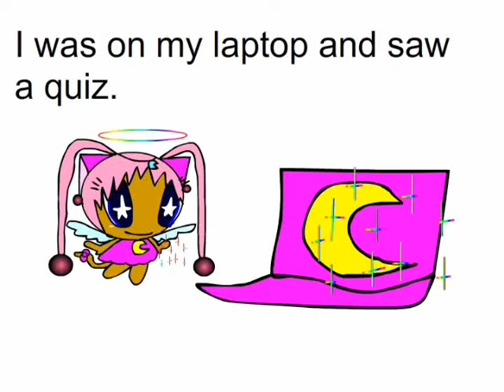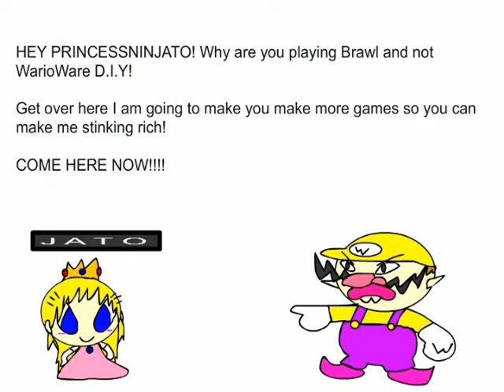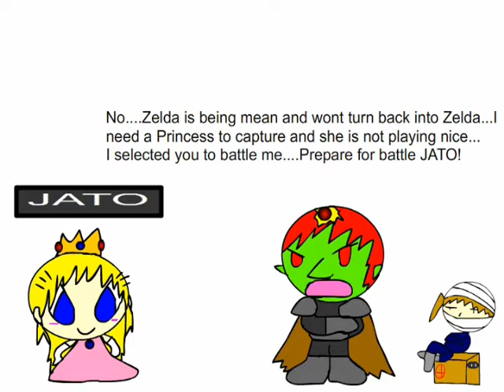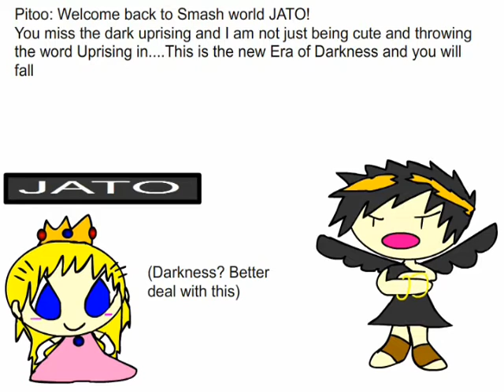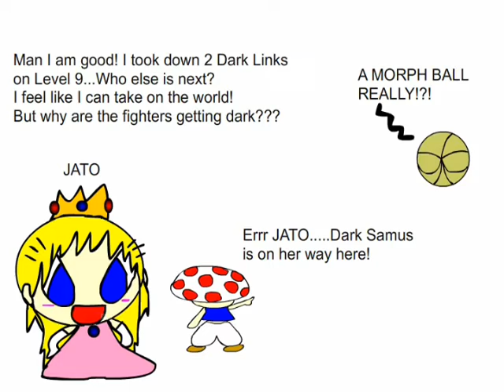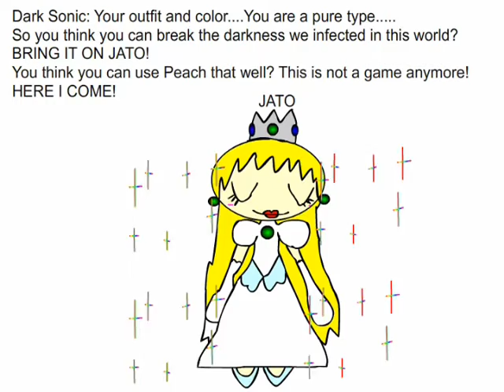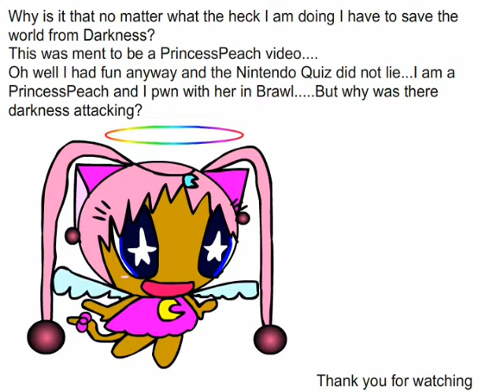Brawl Princess Peach wacky adventure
Read the video info please:

The reason I did this was a mixture of the following...
1-I took the Nintendo What Nintendo Char are you and it said I was Peach. No surprise there..
2-I saw some funny videos by NutsVsGut that adds real gameplay and animations that I wanted to try

Facts:
1-I did get lazy after a while and if I ever do this again I will do abit better on some of the chars.

2-I suck at Drawing Bowser and Deedeedee and other Nintendo Chars I really had to find a loop hole

3-I really did get lazy near the end that I stop making the animations